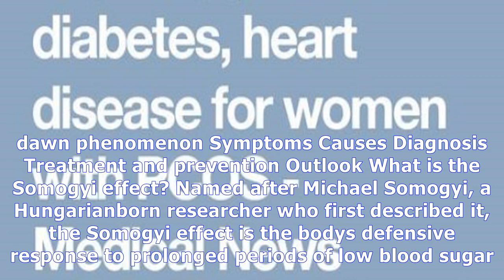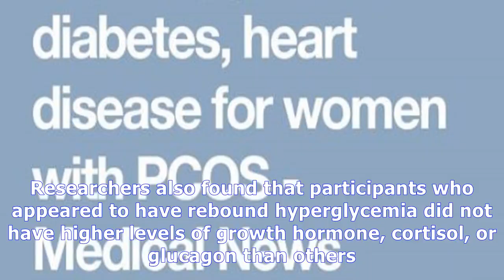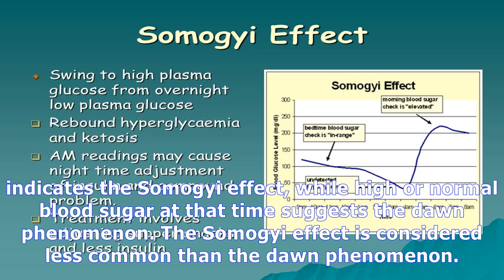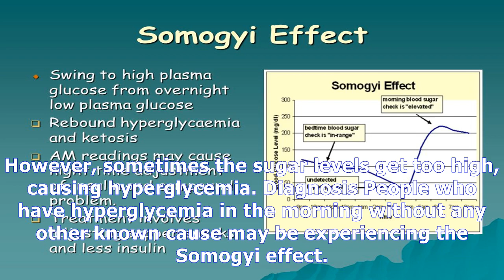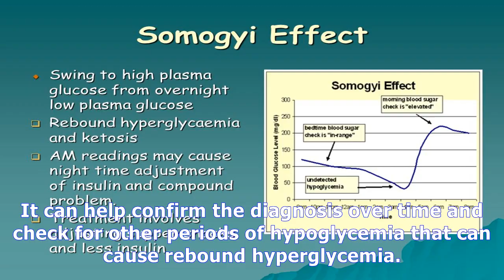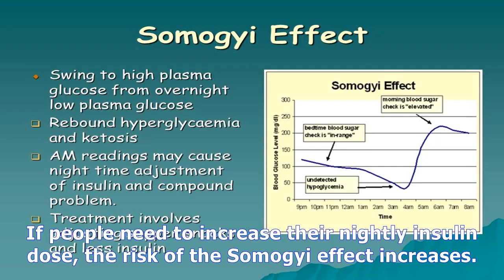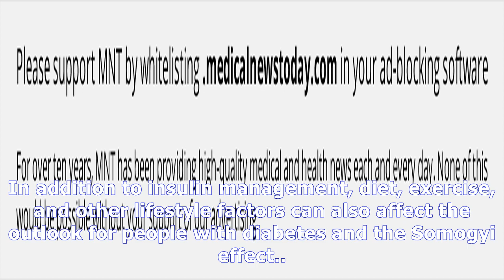Somogyi effect: causes and prevention